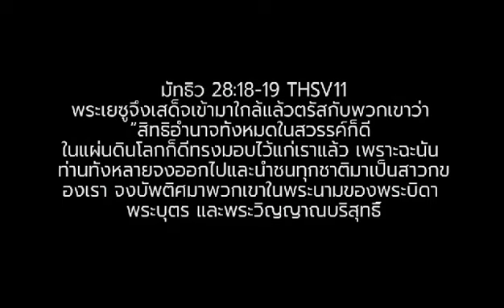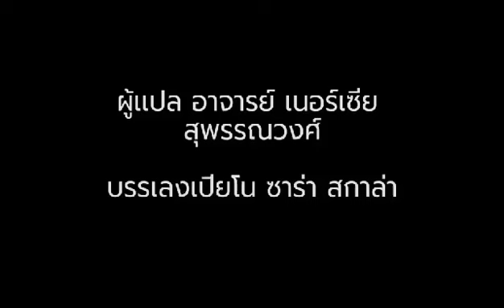it is our time